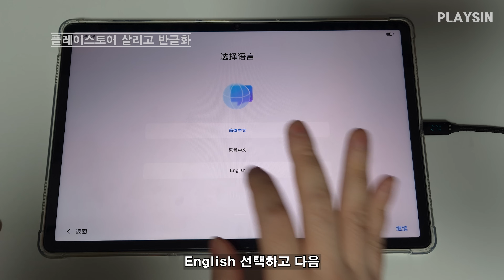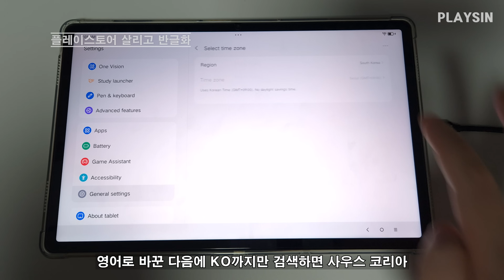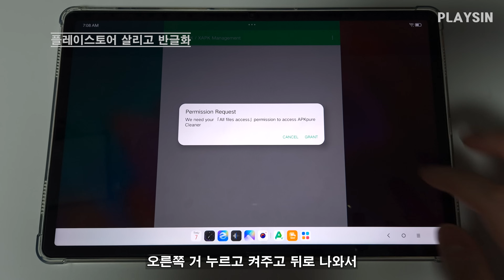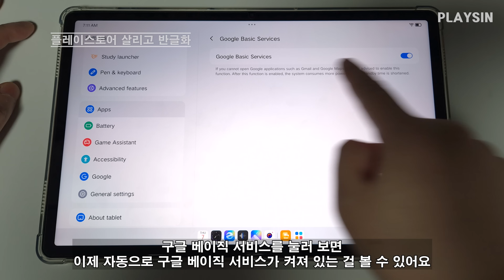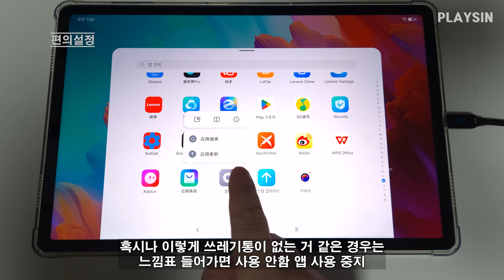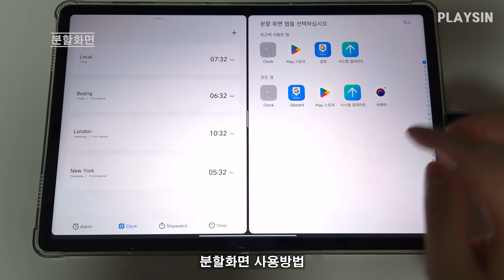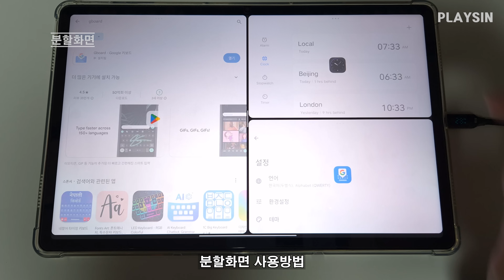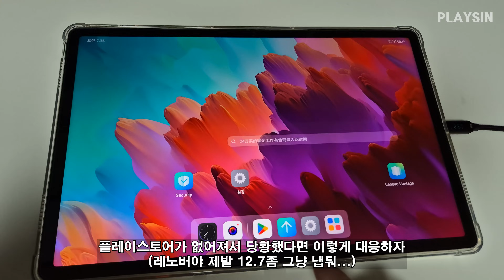레노버 12.7 1세대 플레이 스토어 해결 반글화 (먼저 고정댓글을 펼쳐서 모두 읽어주세요)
영상의 QR코드가 다운로드 횟수초과 나온다면
여기 링크에 있는 QR코드 사진도 동일한 파일을 올렸습니다

PC에서 다운로드용 동일파일 링크
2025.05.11 기준 12.7 1세대 펌웨어 16.0.474 최신버전
공장 초기화 후 동일하게 적용됨 확인했습니다
천천히 따라하면 누구나 할 수 있습니다
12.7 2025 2세대는 이 방법으로 글로벌롬 변경 한글화 하세요
00:00 갑자기 사라진 플레이스토어
00:26 플레이스토어 살리고 반글화
05:33 편의설정
07:27 분할화면
08:38 ZUI16 펌웨어 16.0.443 와이드바인 L1
09:02 최신펌웨어 VPN사용 업데이트 방법